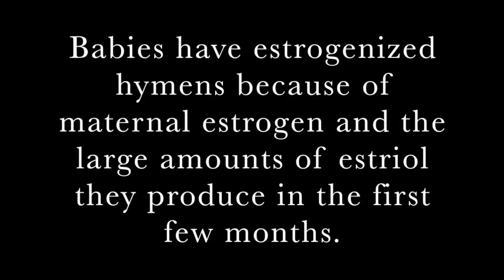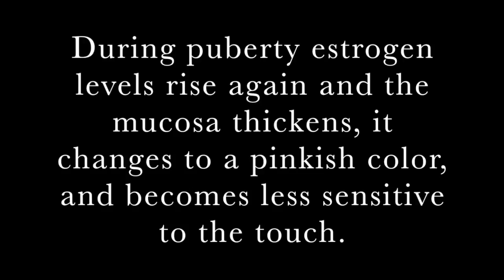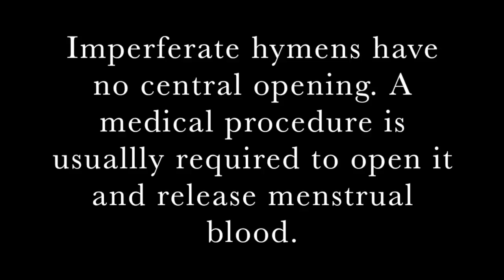Hymens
This video is about Hymens